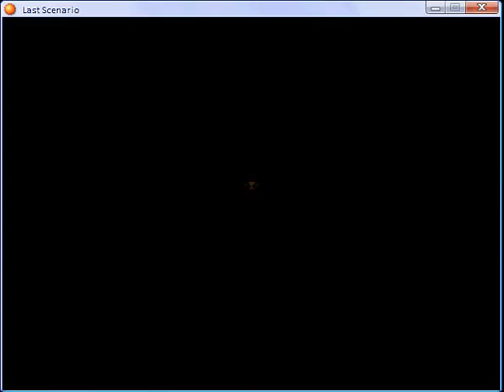Last scenario part 343.flv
Tower of Rademption part 2